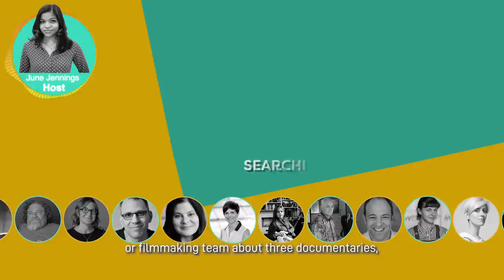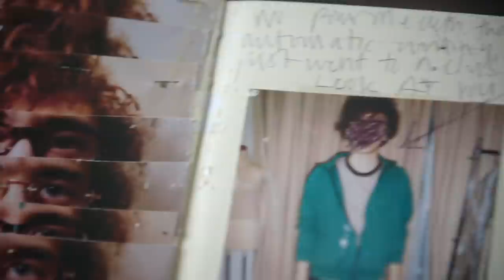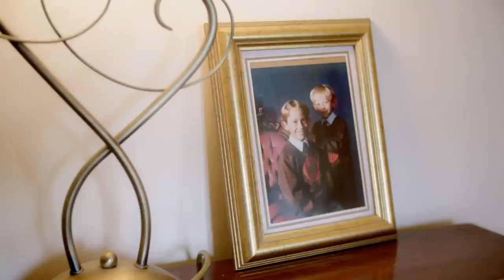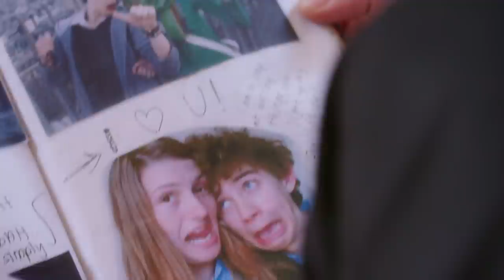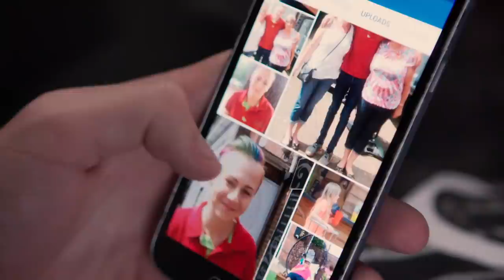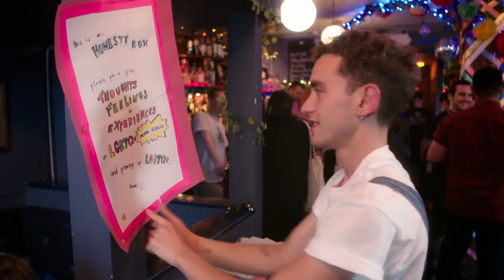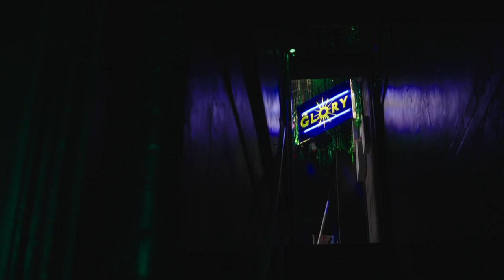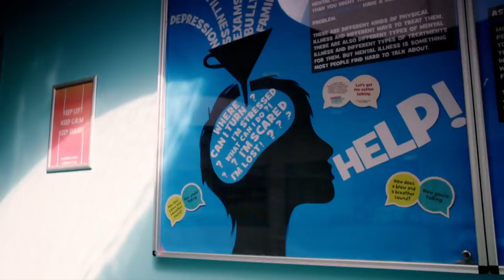Growing Up Bullied For Their Sexuality (Olly Alexander Documentary) | Real Stories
Documentary in which star of "It's A Sin" and "Years and Years" frontman Olly Alexander explores the mental health issues faced by members of the LGBT+ community.

Recent figures show that more than 40 percent of LGBT+ people will experience a significant mental health problem, compared to around 25 percent of the whole population, and are more than twice as likely to have attempted suicide.

In this eye-opening film, young pop culture icon Olly Alexander explores why the gay community is more vulnerable to mental health issues, as he opens up about his own long-term battles with depression. As the outspoken frontman of British band Years and Years, Olly is a powerful voice on mental health, bullying and LGBT+ rights. He has broken taboos with music videos that celebrate queer identities and spoken openly about his own sexuality as well as his ongoing struggles with anxiety.

In the film Olly joins young people on their journeys battling issues that parallel his own - from homophobic bullying to eating and anxiety disorders - and along the way he asks what can be done to address them.

To listen to some of the best new documentary filmmakers talk on The Doc Exchange podcast, click this

If you loved this film, Real Stories has hundreds of more full-length documentaries, click the link to enjoy